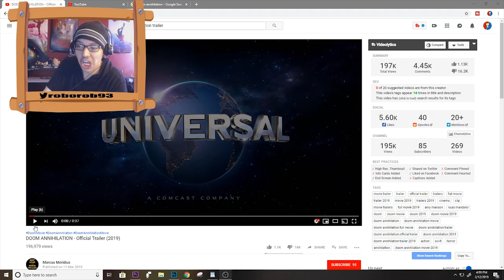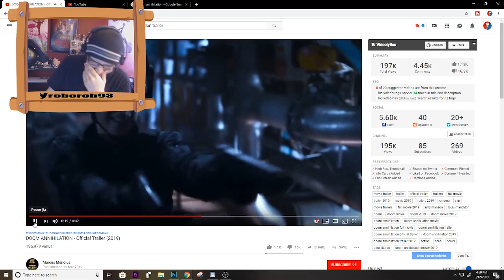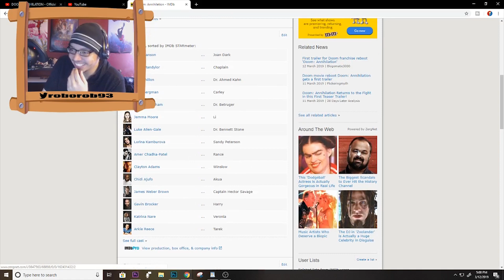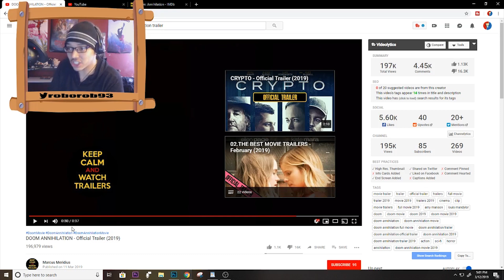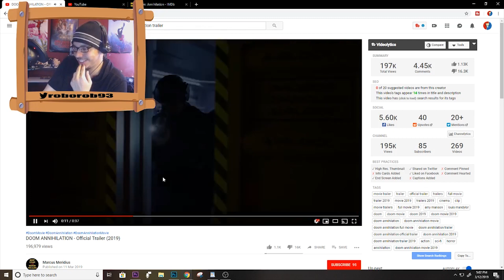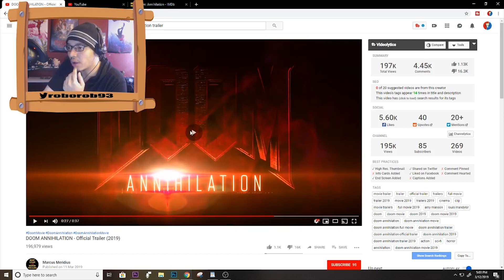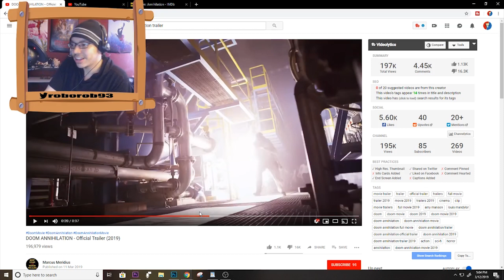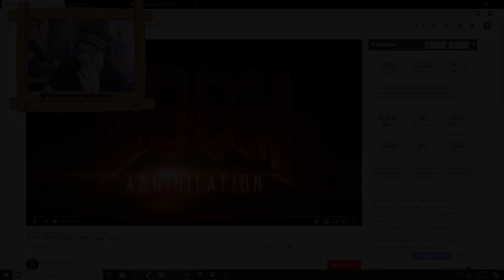Doom Annihilation Looks SO BAD! | TRAILER REACTION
Doom annihilation made by universal is the latest attempt at making a video game movie. and as we know video game films do not usually work. but this latest attempt at taking doom is just so bad.

hey guys! its robo rob here and if you enjoy video games, movies and other forms of media check out my videos and if you want more subscribe to the channel!